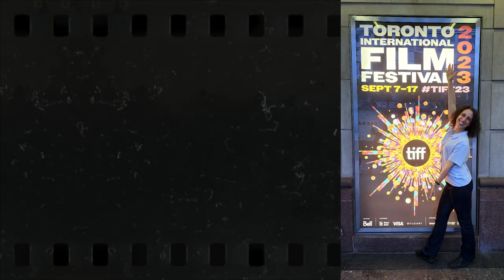Advice from a Film Financier | Exclusive interview with Irena's Vow Producer, Berry Meyerowitz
What do film financiers do? I speak with movie producer, Berry Meyerowitz of Quiver Distributions about the job of executive producers.

📆 Watch Berry's film Irena's Vow (in theaters, April 15 & 16)

Directed by Louise Archambault, Written by Dan Gordon, Starring Sophie Nélisse, Dougray Scott

❤️ WHY THE INDEPENDENT FILM SCHOOL IS YOUR NEW LOVE

We build confidence in screenwriters, actors, and filmmakers, at all levels of experience. We do this through skill building, community building, encouragement, and hearty challenges.

How did we end up with 60,000 members? Here's how:

💀 No dry, boring gear talk. No pursuits of riches and fame. No bro marketing (or bro anything), though we do love our brothers and welcome you here. No celeb name dropping that leaves people feeling small and thinking someone else out there is cooler than you. They're not.

💔 If you have stories to share that you'd like to see on the screen, and you're excited to do the work, or willing to do the work, or been burned out but will consider dusting your knees and trying again: we're here for you.

00:00 - 03:55 ~ Meet Berry Meyerowitz
03:55 - 08:33 ~ Definition of Producer and Executive Producer
08:33 - 10:24 ~ What makes a financier choose a project?
10:24 - 11:57 ~ How to tell if a movie makes business sense?
11:57 - 15:23 ~ Advice to a emerging filmmakers
15:23 - 17:04 ~ How and when to approach a financier
17:04 - 18:23  ~ Who's behind Quiver Distribution?
18:23 - 20:25 ~ What Berry Meyerowitz would love for you to remember